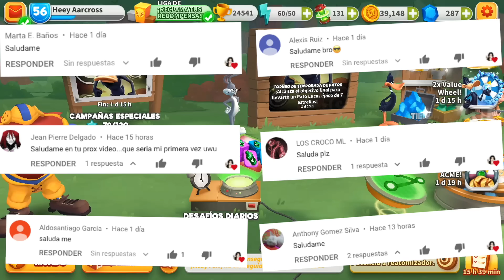Looney Tunes Un Mundo de Locos - Temporada de Patos (Campaña 5)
¡Temporada de patos (campaña 5)!

Juegos Multijugador
nuevas misiones de alianza looney tunes un mundo de locos
Temporada de patos capítulo 5
 temporada de patos looney tunes un mundo de locos
looney tunes pato lucas
looney tunes nuevo evento
temporada de patos capitulo 5
temporada de patos looney tunes world of mayhem